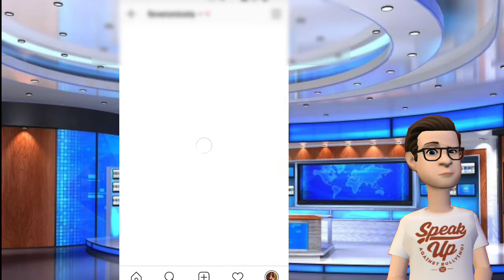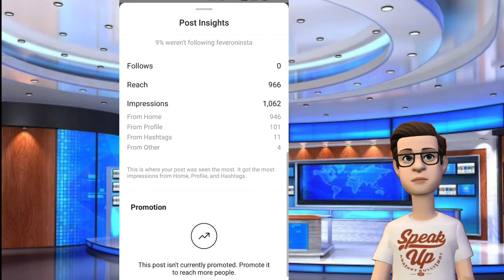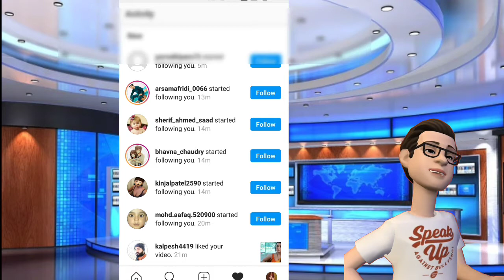How to get more followers on instagram for free 2020 | 500 followers every hour new account guarante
How to get free followers on instagram for free.

check our my new video for tags free and built your audience